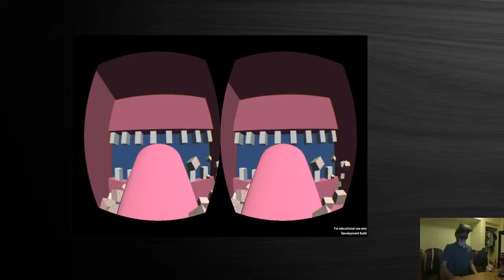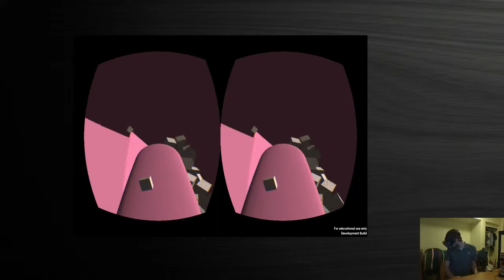Chew - Prototype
Life as a tongue.  Make that the tongue of a giant space monster.  Head rotation moves the tongue inside the mouth of a hungry beast.  Spacebar chomps down the jaw to break up the "food."
Basic gameplay modeled in the prototype.  Infinitely spawning cookie cubes for the masses.